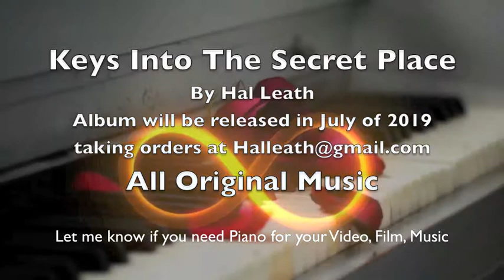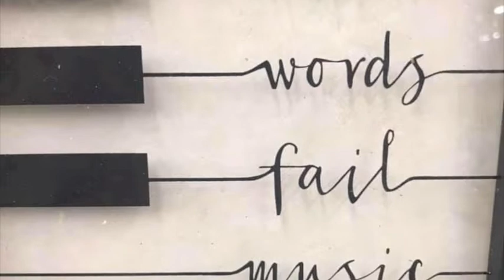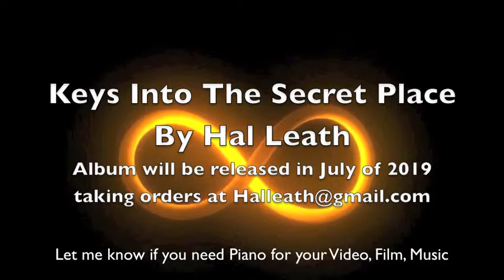Keys Into Secret Place album preview by Hal Leath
Passionate, Celestial, Original Music. A preview of the upcoming album Keys Into The Secret Place by Hal Leath. A short video of a much larger Album